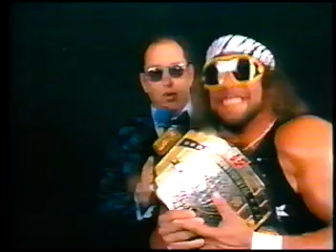randy savage interveiw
Description tag with adonas